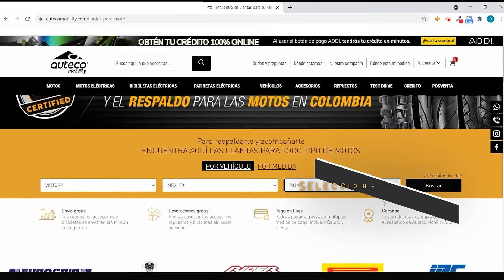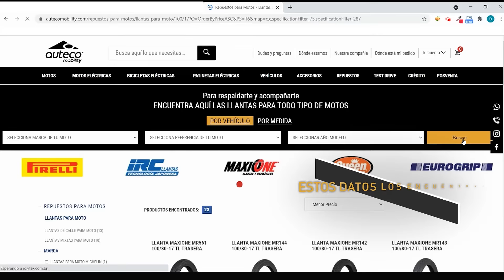Encuentra las llantas que tu moto necesita en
Medida, marca o referencia de tu moto. Muchas opciones, pero siempre será fácil encontrar las llantas que necesitan tu motocicleta en nuestro sitio web